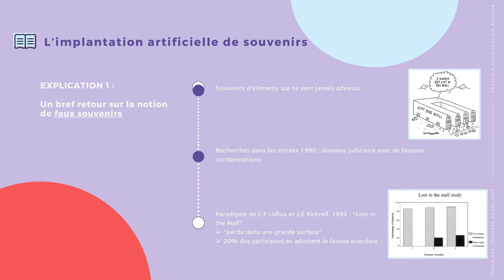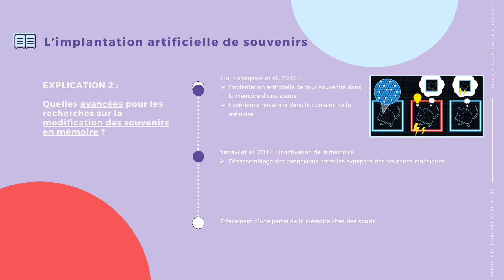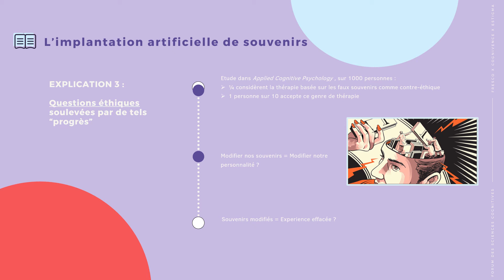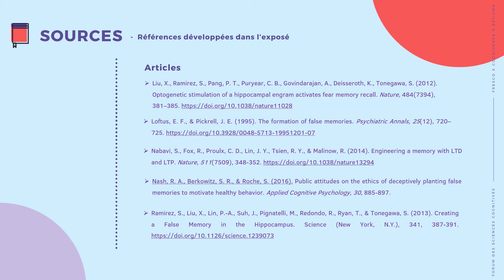Blade Runner - COG'FICTION Estigma X Cognivence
La série Cog’fiction a été créée à partir d’une collaboration entre Estigma (Association des étudiant.e.s et jeunes chercheur.se.s en sciences cognitives de Lyon) et Cognivence (Association des étudiant.e.s et jeunes chercheur.se.s en sciences cognitives d’Île-de-France) dans le cadre du Forum des Sciences Cognitives 2021 organisé par Cognivence.

Le principe : un concept fictif, provenant d’un film, d’un livre ou d’une série et en lien avec les sciences cognitives est explicité au regard des avancées scientifiques actuelles afin de considérer si ce concept existe déjà, pourrait potentiellement apparaître ou reste purement utopique.

Episode 2 : Blade Runner 2049 par Camille Voisin (Estigma), « Implanter artificiellement des souvenirs : une prouesse scientifiques révolutionnaire ? »